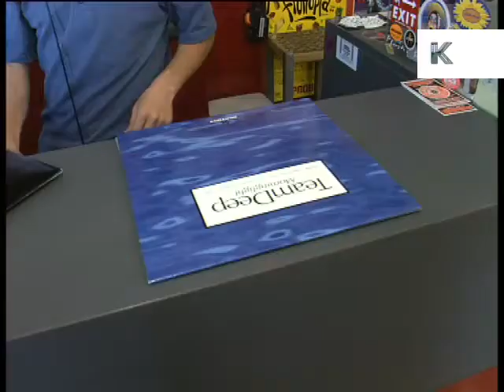1990s Ibiza Record Shop, DJ Plays Records, CDs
Colour footage from the 1990s in Ibiza featuring a record store on the Balearic island selling records and CDs. A DJ comes and plays some vinyl before purchasing and taking them away to play in the clubs at night.